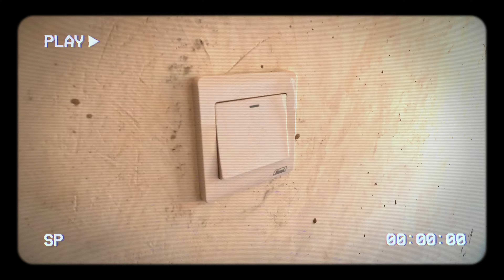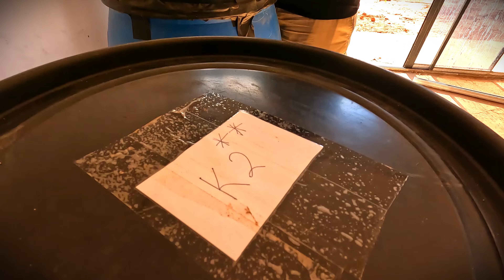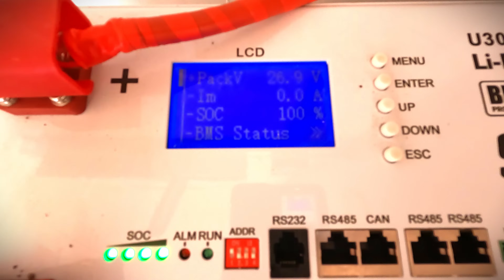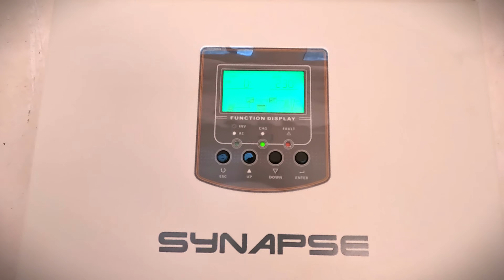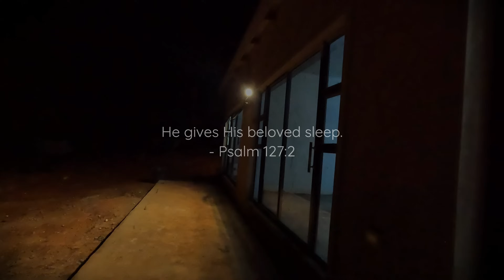#15 And there was light, building a house in rural Zimbabwe.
#15  And there was light, building a house in the village.

We are back at the homestead after a three-month break over the festive season of 2023. One defining milestone is completed in this Chapter. We give an update on the skirting work done last year before the rains.

Behind-the-Scenes
Are you planning to start your own homestead? Become a community member here:

0:00  There was light
0:37  Skirting update
2:00  The panels
2:27  Laundry
3:25  Kitchen island measurements
4:31  Landscaper visit
5:35  Solar installation begins
6:16  Woodwork project
9:41  Solar installation progress
10:08  Water tank top-up
11:43  Solar installation progress
12:55  Water tank top-up
13:18   Solar panel rails
13:51  Water tank top-up
15:55  Wild leafy green foraging
18:43  Solar installation tour
21:28  Shipping barrels
25:47  The Big Hangout Tree
26:21  Monologue
28:02  Going out to shops
28:34   Flame Lilies
28:55   Solar panels go up
31:16   Panels rooftop view
32:19   Solar system running
32:58   Weeding the lawn
34:48   Lawn dialogue
37:24   Septic tank review
39:46   More Flame Lilies
40:04   Finished system tour
42:58   Monologue
46:10   Outro quote